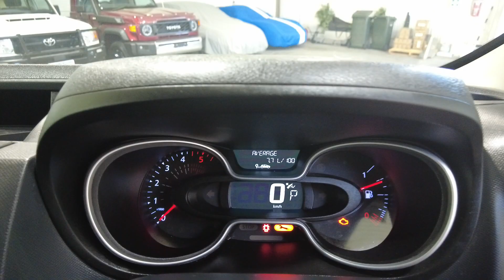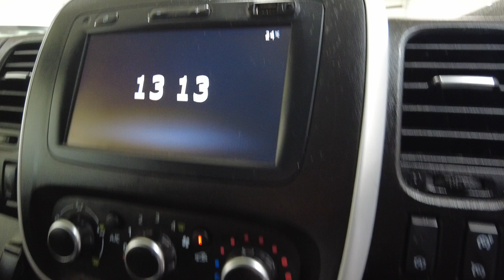2020 Mitsubishi Express Myaree, Fremantle, Booragoon, Kardinya, Palmyra, WA 11012390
Used 2020 Mitsubishi Express  available in Myaree, Western Australia. Servicing the Fremantle, Booragoon, Kardinya, Palmyra, WA area.

Melville Hyundai
170 Leach Hwy